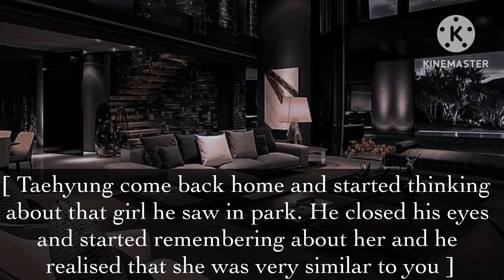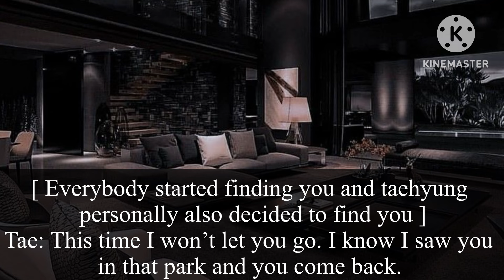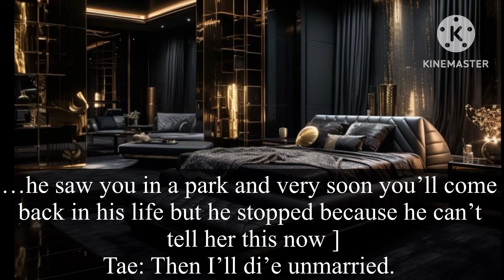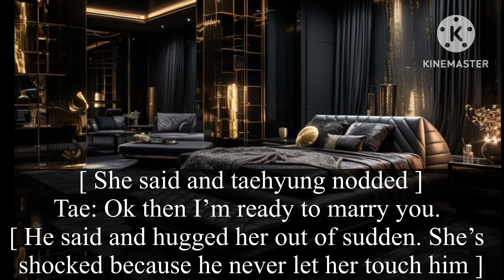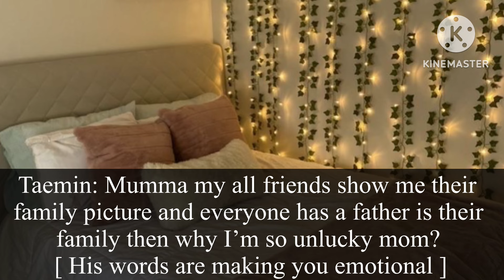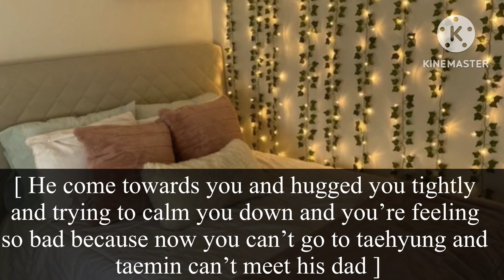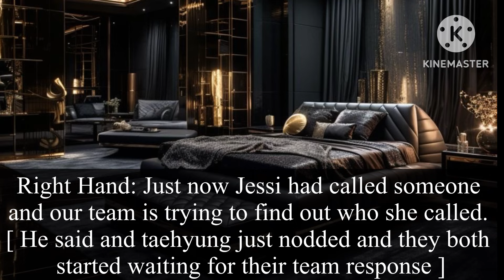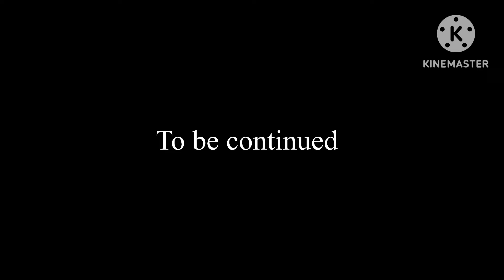[Part2] Force to marry a mafia to save ur son who belongs to him but he don’t know about it.